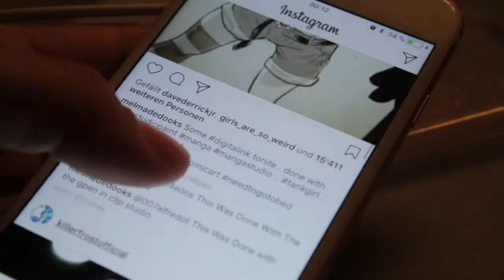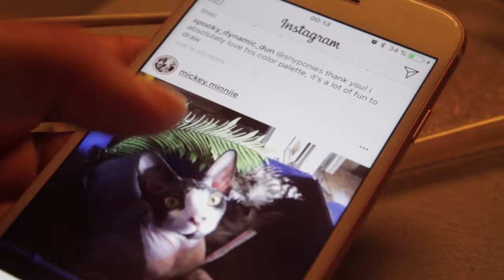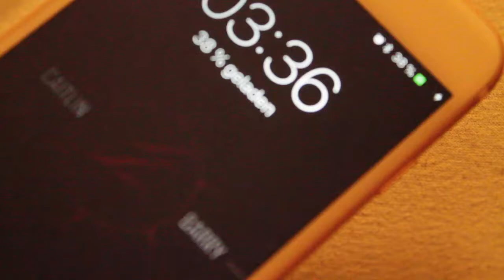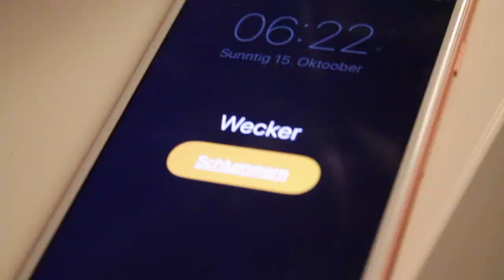What happens when I can't Sleep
When i can't sleep... we've all been there. So heres what most of the time happens to me.

hope you like it Why not also  follow me on

for new updates and more